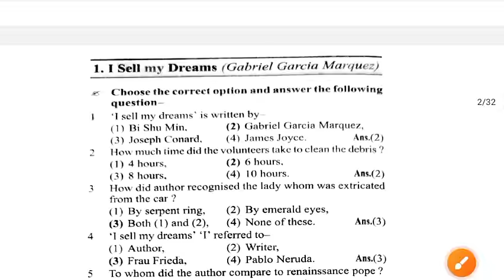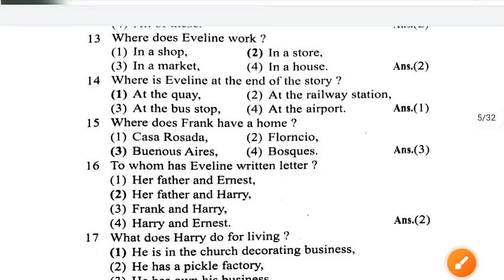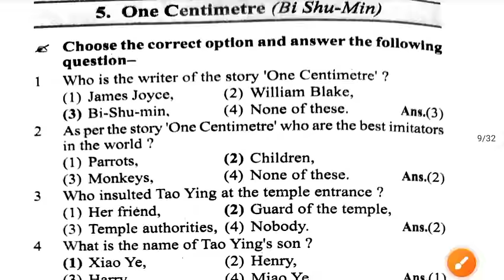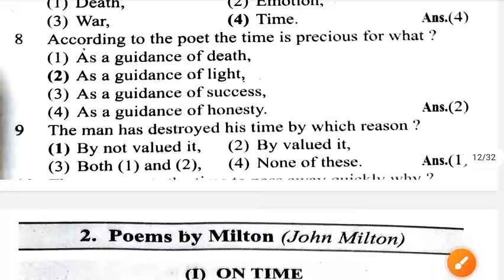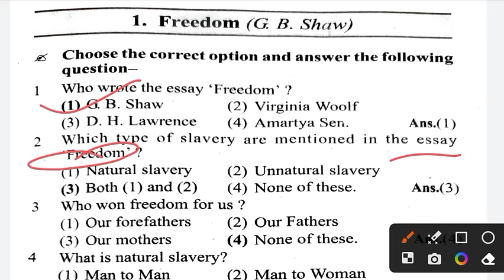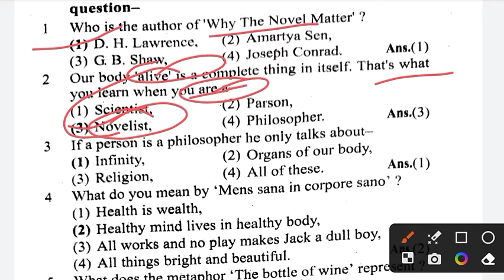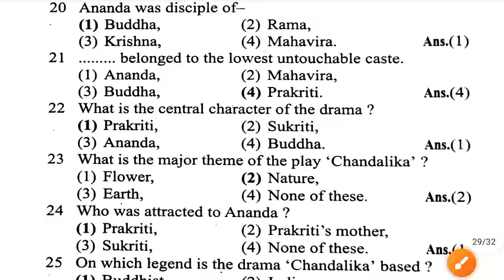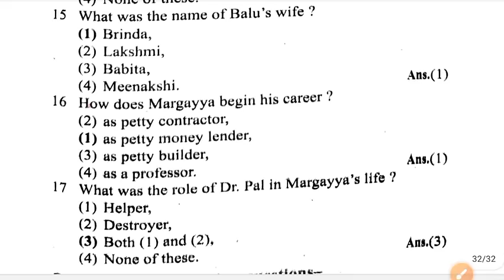MCQ का महातांडव | Class 12 English Elective Important Question 2024 | Jac Class 12 English Elective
Class 12 English Elective  Objective  question
Class 12 English Elective  important question 2024
Class 12 English Elective  Viral Question 2024
Class 12 English Elective  Objective Question 2024
jac Board Class 12 English Elective  important question 2024
class 12 English Elective  Model Paper 2024
Class 12 English Elective  objective
Class 12 English Elective  vvi question
Class 12 English Elective  All Chapter Objective  2024
Class 12 English Elective  All Chapter Question 2024
jac Board class 12th English Elective  viral question 2024
jac Board class 12th English Elective  important question 2024